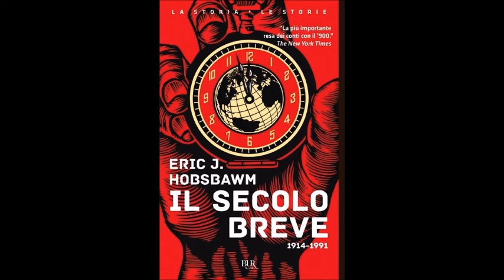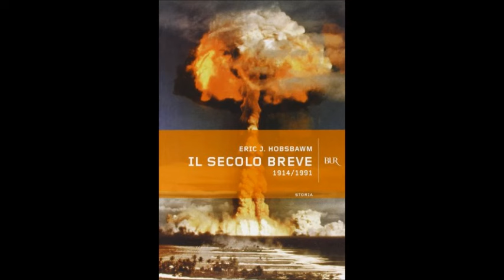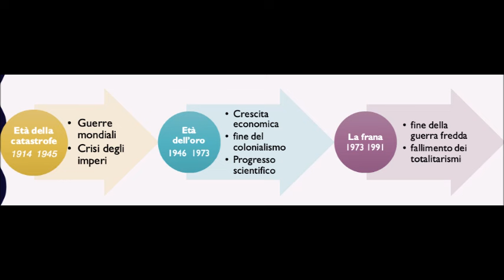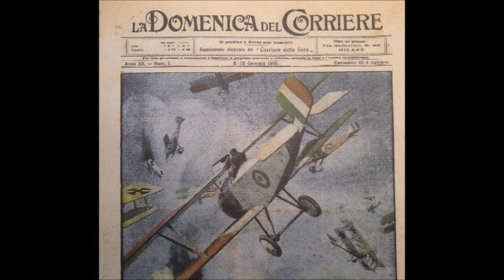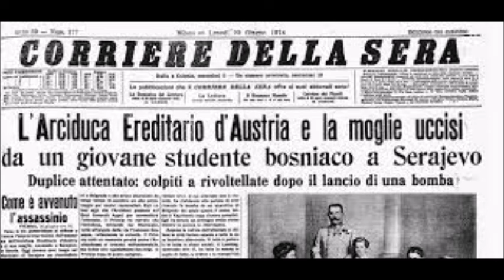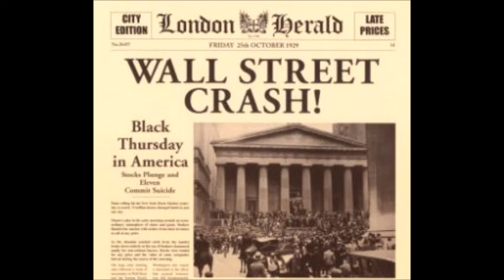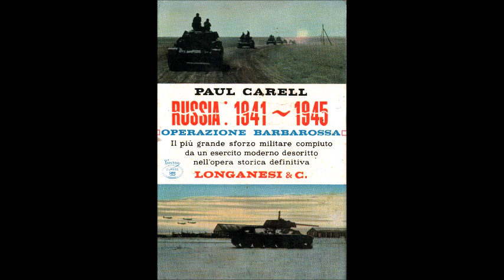Novecento il secolo che non passa - Introduzione alla storia contemporanea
Audio-lezione di storia per le classi quinte dei licei
📚 NUOVA EDIZIONE RIVEDUTA, CORRETTA E AMPLIATA di “Liberi dentro. Vivere secondo il Manuale di Epitteto”, in formato cartaceo YCP, €20 (2024)
In formato ebook, YCP, €4,99 (2021)